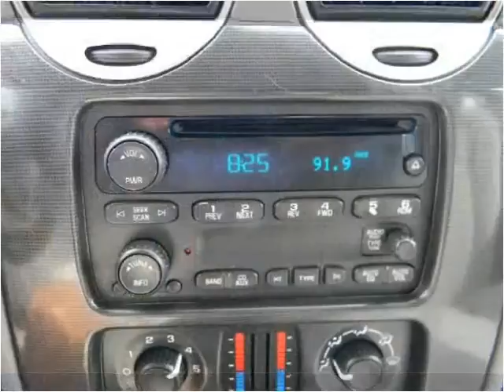2005 GMC Envoy Used Cars Shepherdsville, Mt. Washington, Bul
This 2005 GMC Envoy is available from Craig and Landreth Cars - Shepherdsville.